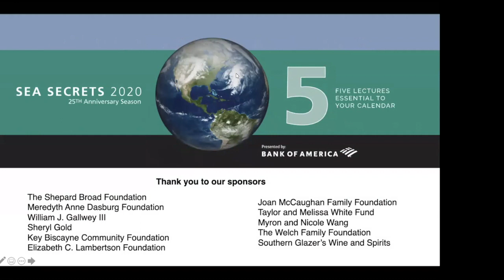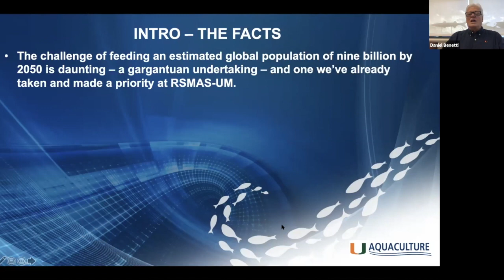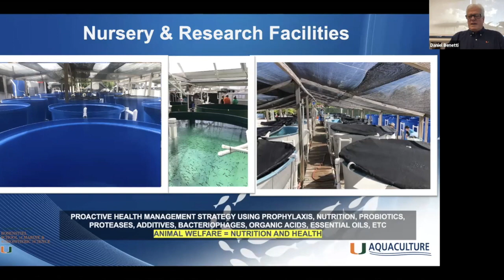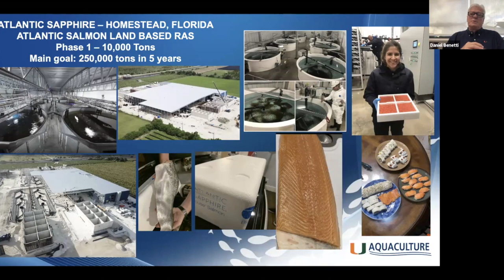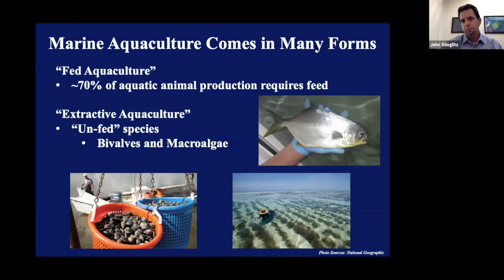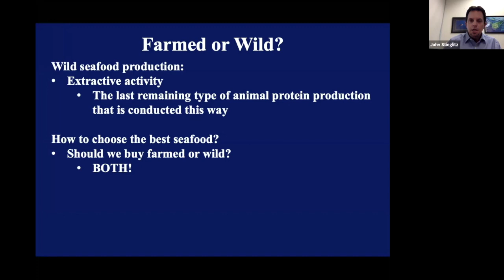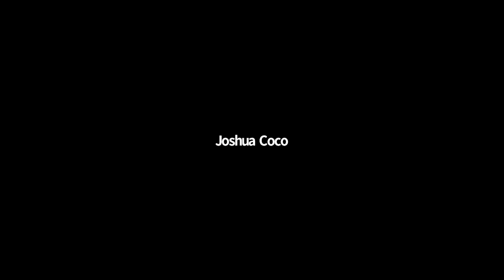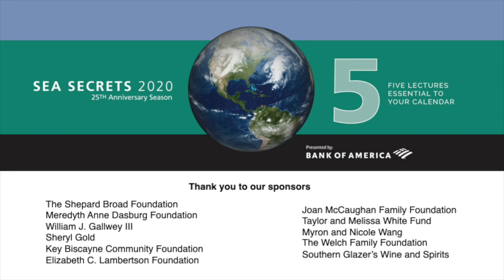Sea Secrets with Daniel Benetti, Ph.D. and John Stieglitz, P.h.D. - October 6, 2020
Sustainable Marine Aquaculture and
The Future of Seafood Production
Daniel Benetti, Ph.D. and John Stieglitz, Ph.D.